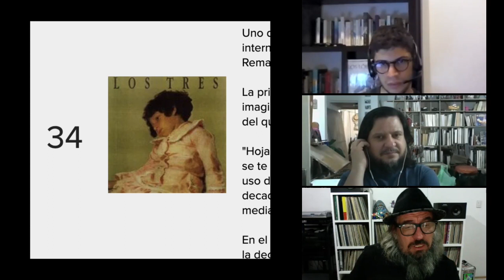Mexicanos platican sobre el disco La Espada & la Pared de Los Tres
Plática, verdades y análisis sobre "La Espada & la Pared"  (Columbia, 1995) disco del grupo chileno Los Tres.
Plática con Micro, Gabriel Carrillo y Lalo.